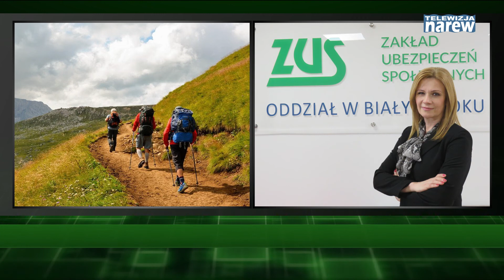Ostatnie dni na złożenie dokumentów rozliczeniowych